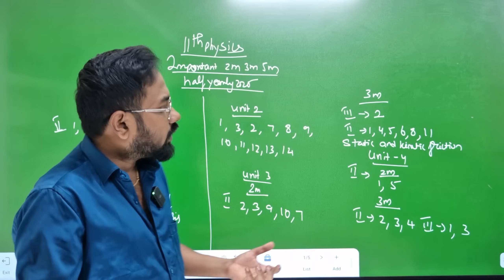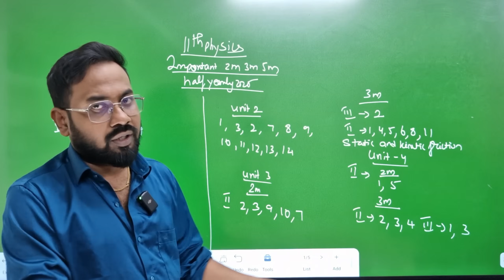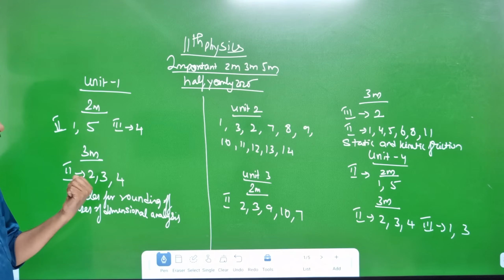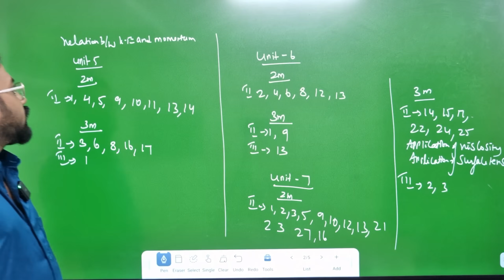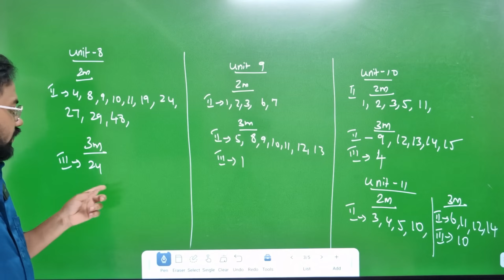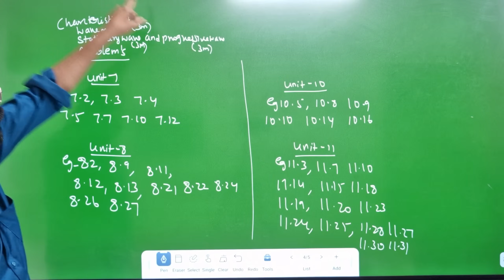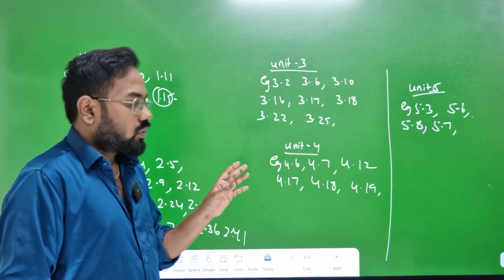11th physics | very important 2m 3m 5m | Confirm 70/70🔥-half yearly exam 2025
pdf for 11th physics 2m & 3m ,numerical problems